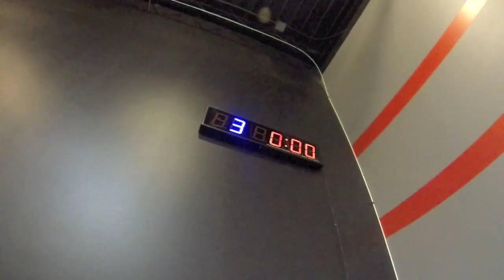Working out at CrossFit Minneapolis